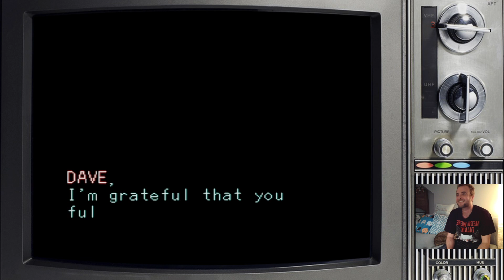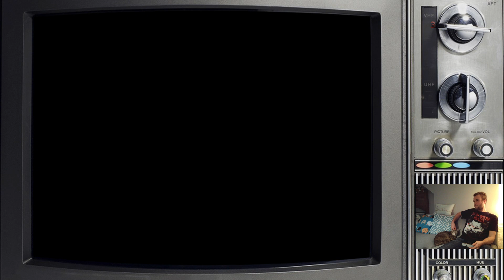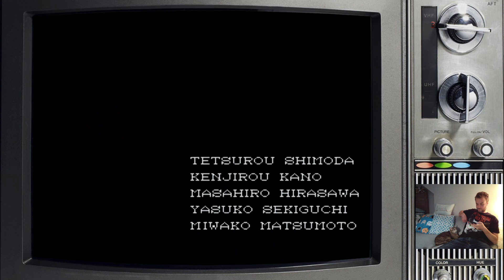The 7th Saga - Last Boss & End Credits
Winning fight against Gorsia with Valsu and Kamil after almost 40 hours of gameplay to get there!

The 7th Saga is an RPG for SNES, some say the hardest. It\s a great game, fun and challenging. I remember playing it lots as a kid and it was really fun to play it again. I started without strategy guides and almost gave up in the Valsu VS Esuna fight, some situations in the game are extremely hard!